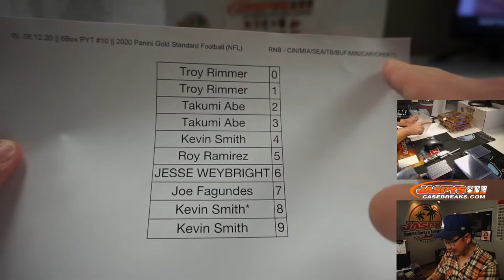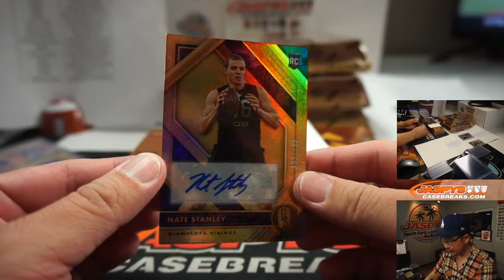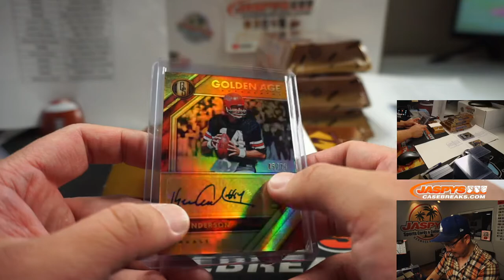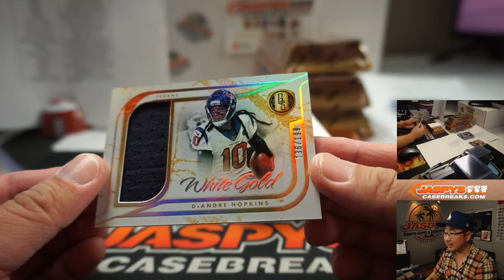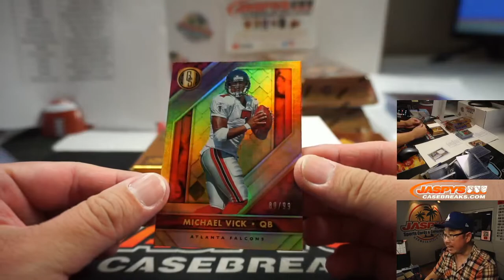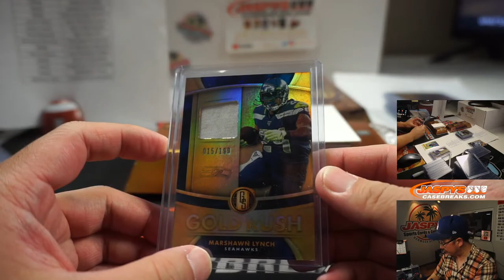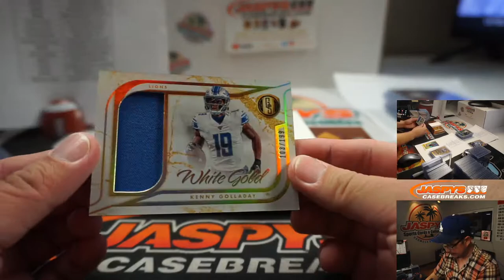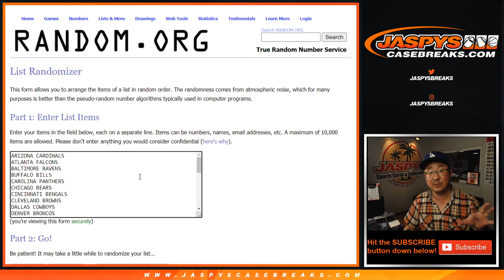W, 08.12.20 || 6Box PYT #10 || 2020 Panini Gold Standard Football (NFL)